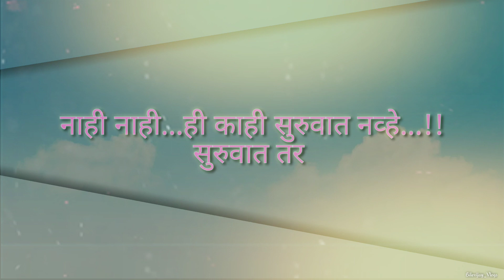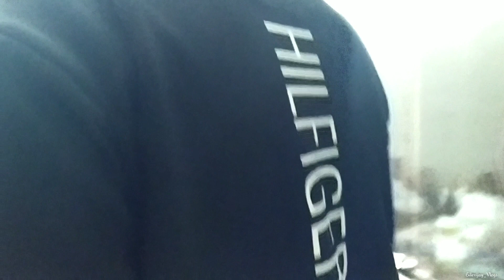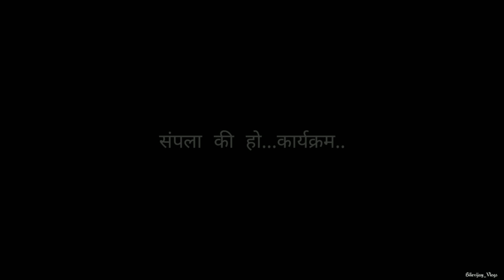🤠¥ara Da Wedding🎺| दोस्त की शादी में की धमाल|friend's circle|Vlog 1080p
हॅलो मंडळी,😀

मित्रांच्या लग्नात केलेला एन्जॉय हा काय वेळगाच...आणि शब्दात न मांडता येण्या जोगा...म्हणून काय केलं...सामावून ठेवलं की मग ते आनंदी क्षण...तुम्हालाही दाखवावे म्हणलं म्हणून हे...घ्या की पाहून. आवडलं तर लाईक पण हाना...

धन्यवाद...🙏😘